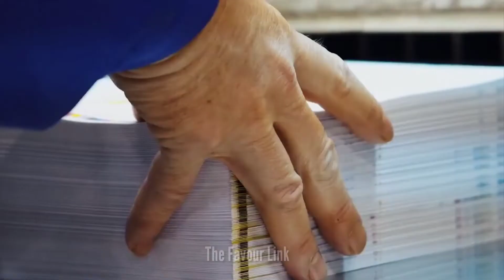हिरोशिमा और नागासाकी पर परमाणु अटैक | Nuclear Attack On Japan | Hiroshima Nagasaki Documentry Hindi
हिरोशिमा और नागासाकी पर परमाणु अटैक | Nuclear Attack On Japan|Hiroshima Nagasaki Documentry in Hindi

I AM NOT OWNER OF SOME CONTENT WHICH I USED IN MY VIDEO. ALL RESOURCE LIKE PICTURE OR VIDEO FROM GOOGLE OR ANY OTHER HELPFUL SITE WHICH HELP US TO EXPLAIN OUR VIDEO NICELY OR DEEPLY. SO I CREDIT TO MY ALL WORK TO GOOGLE OR ANY OTHER HELPFUL SITE. THANKS.
I HOPE ALL OWNER UNDERSTAND TO ME. IF USED SOME CONTENT IN MY VIDEOS. THANKS AGAIN TO ALL OWNERS.